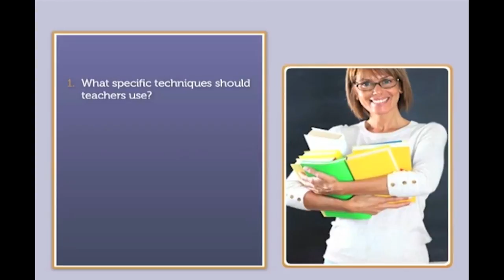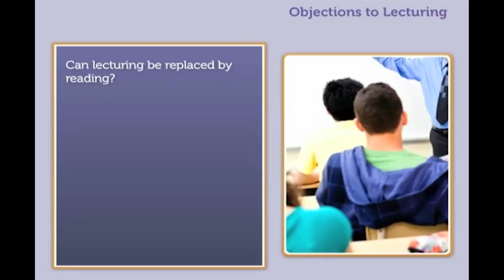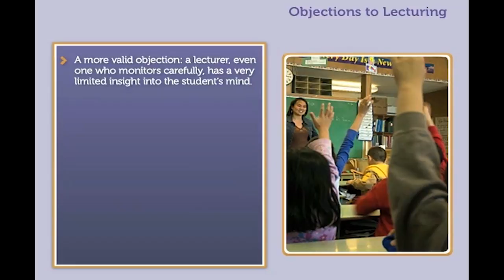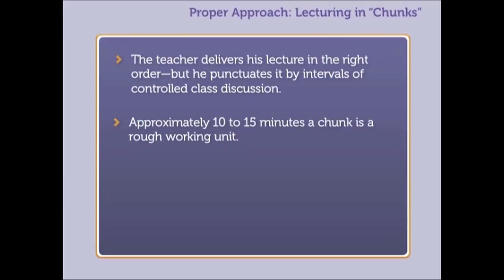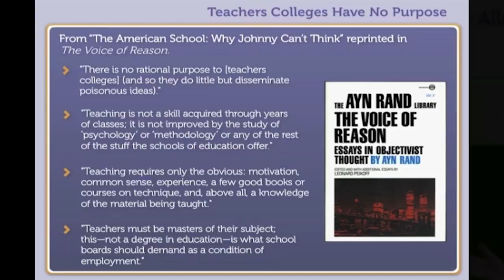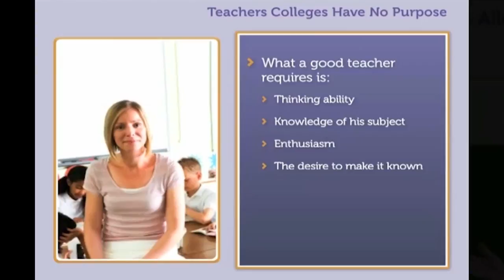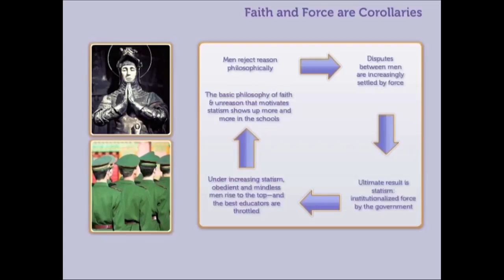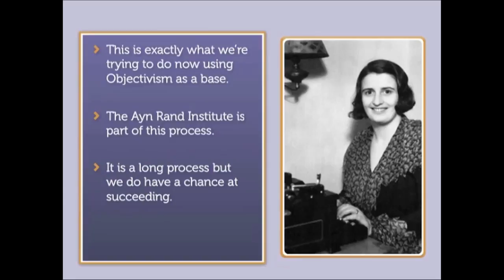Teaching Techniques, Teacher Training and the Politics of Education by Leonard Peikoff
Philosophy of Education by Leonard Peikoff - Lesson 4 of 4

Leonard Peikoff presents an account of the philosophy of education from an Objectivist perspective, based on a recorded course given in 1985. In this lesson, you’ll explore questions related to techniques of classroom instruction, the training of teachers and political aspects of education. Which technique is more effective: lecturing or class discussion? How should educators be trained? What is — and what is not — needed for effective teacher training? What can we do about the dismal state of today’s public schools? Are teachers colleges necessary, or are they an obstacle to educational reform?

Recorded at The Jefferson School in 1985.